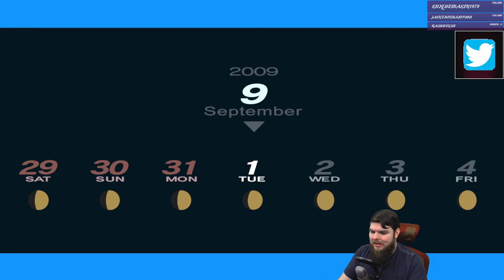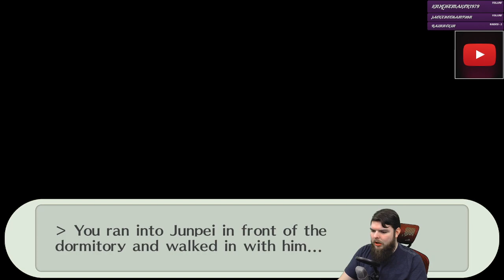Z Plays Persona 3 - #85